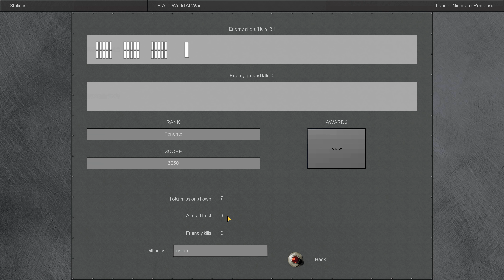IL2 1946 FIRE OVER SICILY III MISSION 8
The campaign resumes. See mission 8 results here. Compatible with IL2-1946 modded with B.A.T. You can find the B.A.T. mod